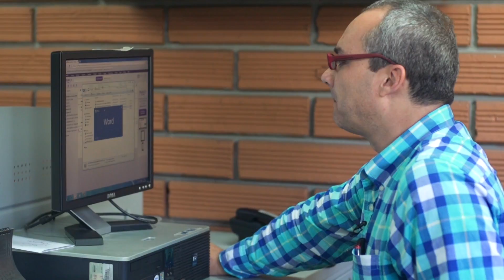U de A - Distinción a la excelencia docente 2014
Como parte de la celebración del día del maestro la Universidad de Antioquia reconoce a tres docentes de distintas áreas del conocimiento: Óscar Vega, de Ingeniería de Alimentos; Ricardo Callejas, de Biología; y Óscar García, de derecho dan una visión de lo que significa ser un maestro en el Alma Mater.